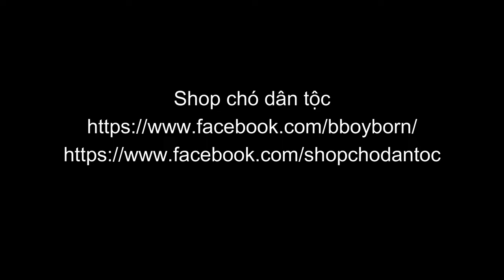Chó dạng sói ( chó lài )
Trong video là 2 bé cái xám đang cần tìm nhà mới :